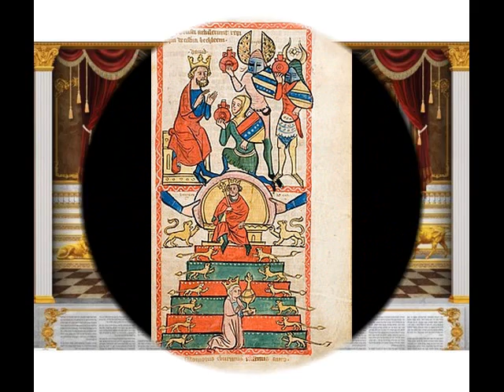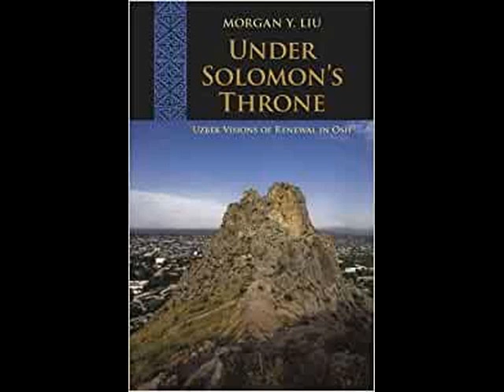Starożytni KOSMICI i stare księgi (40) Agady Talmudyczne - Tron Salomona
Poszukiwanie śladów paleoastronautycznych w starych księgach (40) Agady Talmudyczne,  rozdział: Tron Salomona
W Agadach Talmudycznych opisano tron króla Salomona, który jest wyrafinowaną maszyną z tajemniczym mechanizmem, który porusza zwierzętami i schodami ułatwiając dotarcie do najwyższego stopnia. Obcego, tron zrzuca z siedziska lub nie pozwala mu na nim zasiąść.